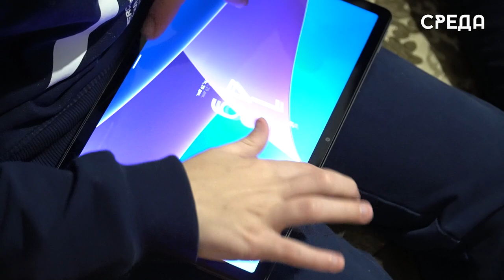Представители администрации Каспийска исполнили мечты детей в рамках акции «Елка желаний»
В ноябре в России стартовала акция «Елка желаний-2023». Проект Движения Первых при поддержке Росмолодежи проходит с 2018 года, благодаря ему дети от 3 до 17 лет, оказавшиеся в трудной жизненной ситуации, получают возможность осуществить заветное желание или получить подарок на Новый год.

В этом году представители администрации муниципалитета решили принять участие в акции и осуществить заветные мечты детей. Заместитель главы города Гусейн Ункилов подарил юному каспийчанину Назару долгожданный телескоп. София и Нармина получили спортивные шведские стенки от заместителя главы Арсена Шерифова и руководителя аппарата администрации Виктора Чеснокова. Заместитель главы Руслан Учакаев осуществил мечту Гамзата - планшет, а Сергей Шахвалиев подарил Усману набор пластилина и игрушку.